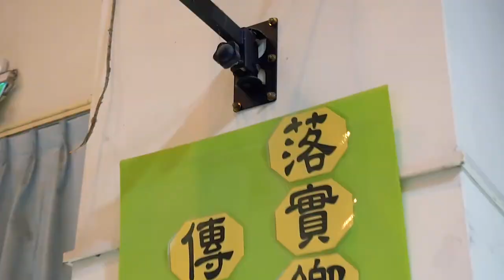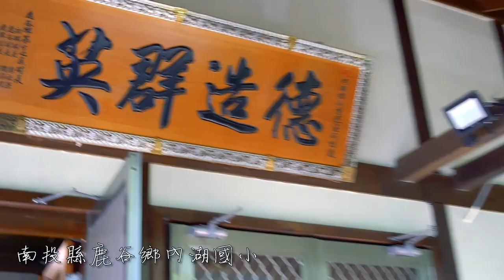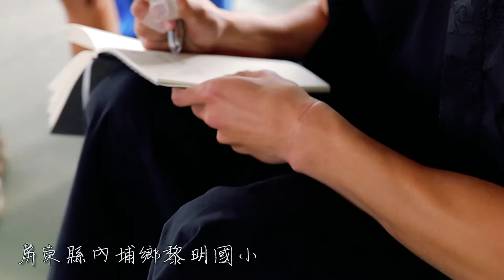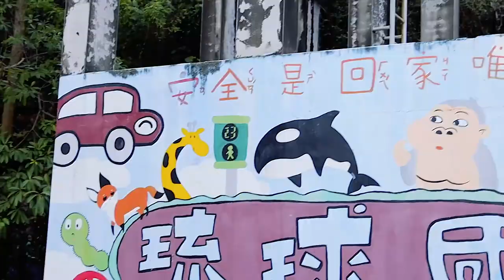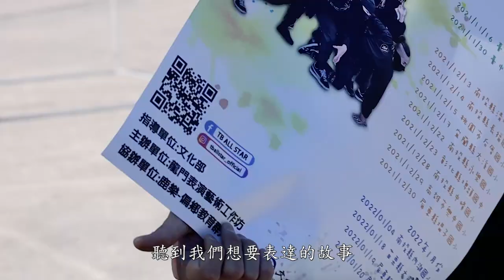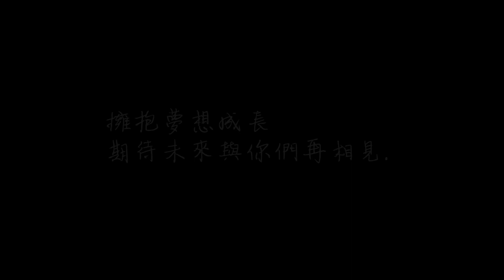2021 TB AllStar 龍門藝術偏鄉巡演計畫全紀錄｜文化部、鹿樂 - 偏鄉教育群力平台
2021龍門藝術偏鄉巡演計畫全紀錄

特別感謝
中華民國文化部
鹿樂 - 偏鄉教育群力平臺
臺中市崑山國小
崑南社區發展協會
臺中市大坑國小
南投縣清境國小
南投縣長福國小
桃園市后厝國小
宜蘭縣大溪國小
南投縣永樂國小
彰化縣埤頭國中
南投縣中峰國小
高雄市興中國小
屏東縣塭子國小
南投縣內湖國小
苗栗縣大南國小
屏東縣黎明國小
屏東縣琉球國小